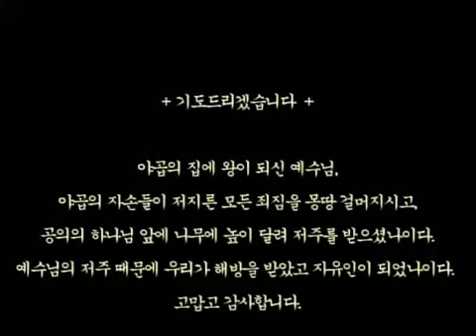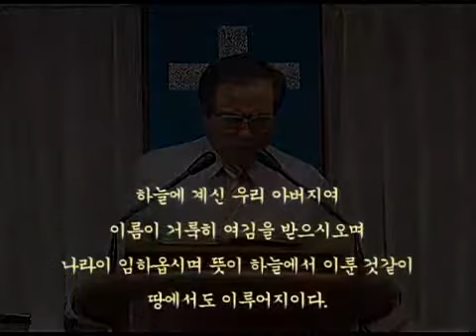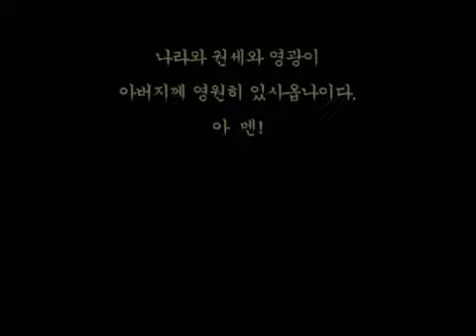최대광목사의 성서강해 20120909_요한계시록18장.wmv